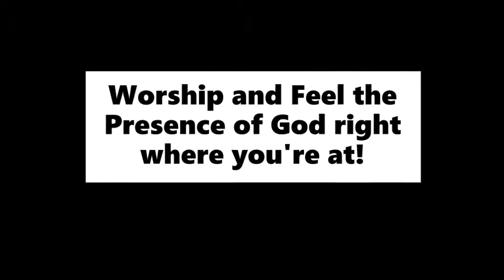Worship the Lord/Can't Stop Praising His Name-ProudPentecostal [Ron Kenoly Cover!!!]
Talk about an amazing song! I put a lot of heart into this, as well as wanting to thank all of those who have helped Set a Fire Ministries grow over these last 5 years!
Thanks Mike
Thanks Matt
Thanks Brent
Thanks Jerry
Thanks Dad
Thank you Jesus for your sacrifice and grace
and Thank you God for this opportunity!

This is an older tune by Bro. Kenoly but I know you'll enjoy it as much as I did recording it! God bless and come back for more in the future!